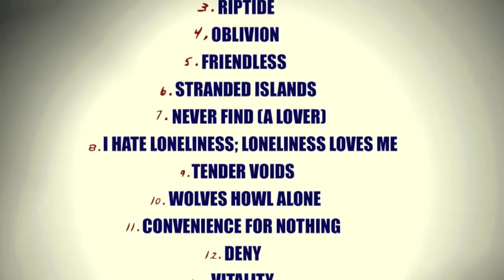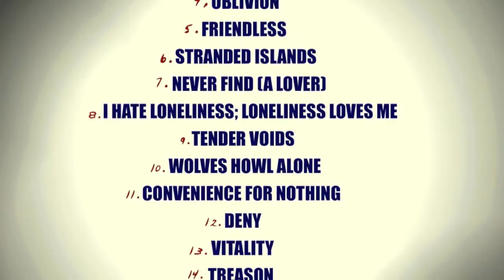By The End Of The Night (String Ensemble) - Hribstar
"By The End Of The Night (String Ensemble)" is the seventeenth track from Hribstar's new album, "Volatile".